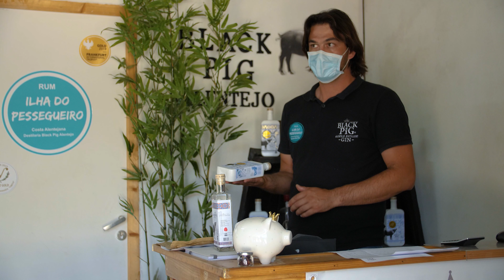VISITA À DESTILARIA BLACK PIG GIN | COCKTAIL TEAM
Visita à Destilaria Black Pig by Cocktail Team

Mobile Apps:
Cocktail Team®

Avenida José Régio, loja 5ª
2745-807 Massamá
Sintra

Horário:
10h00 – 19h00 (2ª a 6ª)